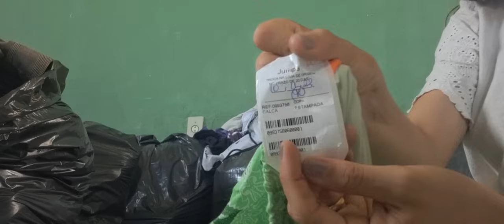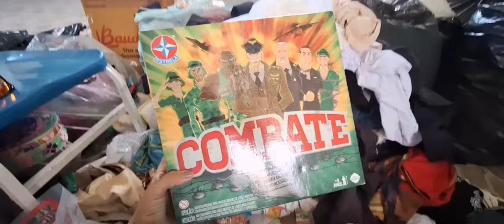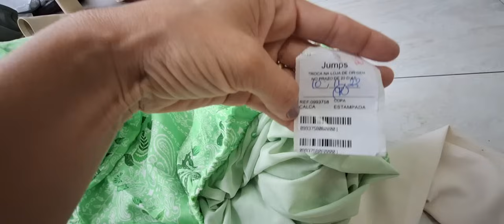Bazar Raiz : Garimpando para o meu brechó 🛍✨️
Prazer, eu sou Thais Matos,  formada em Gestão Ambiental e apaixonada pelo consumo consciente. Minha experiência com brechós começou como consumidora desde a infância e passou a ser meu trabalho desde 2018, quando criei minha loja Segredinho.
Desta experiência um outro negócio surgiu: este canal com intuito de divulgar diversos brechós excelentes para garimpo aqui na cidade do Rio de Janeiro!  Com mais de seis anos garimpando toda semana, tive a oportunidade de estar em contato com mais de 300 brechós nesse período.  Trocando muita experiência, adquirindo muito conhecimento prático e pesquisando muito sobre o assunto procuro compartilhar também os meus aprendizados aqui!
Espero que goste do conteúdo deste canal, tem muito vídeo para ajudar o seu negócio!
Fique à vontade para maratonar!

Olá✨️🛍 Neste vídeo mostro para vocês um dia de garimpo para o meu brechó online e aproveito para convida-las para estarem comigo no super bazar da Paróquia Nossa Senhora de Fátima no próximo dia 03/02/2024 após a Missa das 8:30 !

*Dia:*03/02/2024 após a Missa das 8:30

*Onde:* Paróquia N. S. de Fátima,  Estrada da Estiva n°30  Sepetiba RJ

*Valor das peças:* R$2,00 ( qualquer peça) 🫨